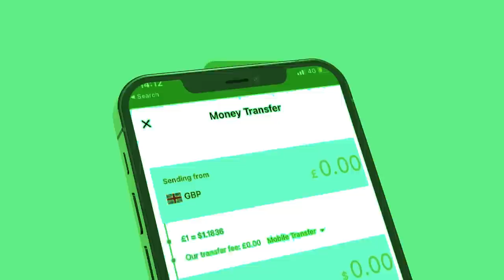Xog Ciidanka Somaliland dagaalka culus Qaadaya Laascanood? Huwanta oo Gurmad ka hedhay Kismanyo Hada